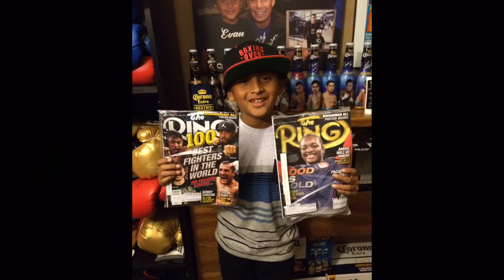bboyEvan Kovalev vs Ward weekend Herrera vs cano Boxing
bboyEvan Kovalev vs Ward weekend Herrera vs cano
 Boxing